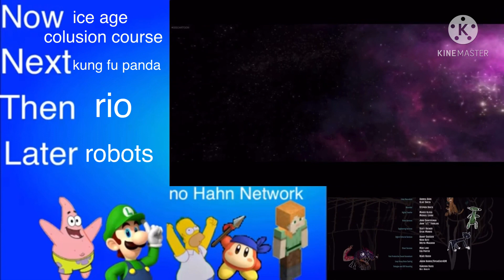No hahn network funday ssc (my take) (dont block this fox)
this is my take

top:
ice age colusion course (2016)
bottom:ice age contental drift (2012)

ice age owned by fox